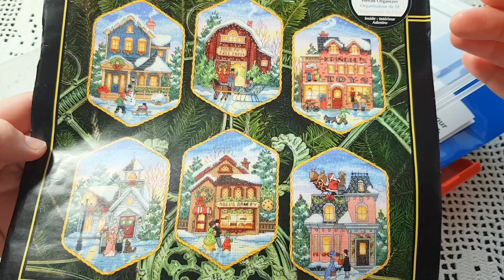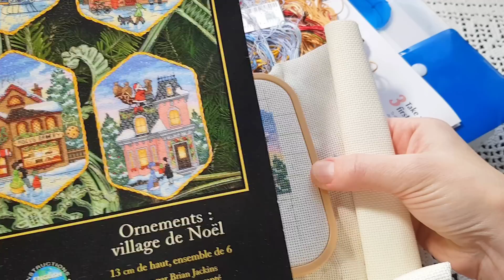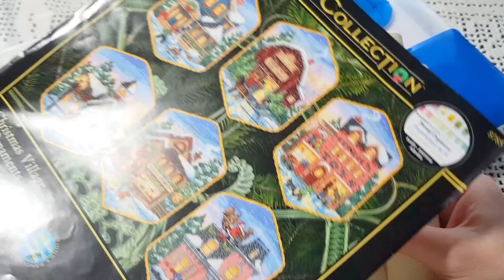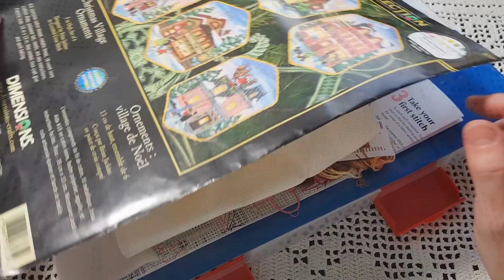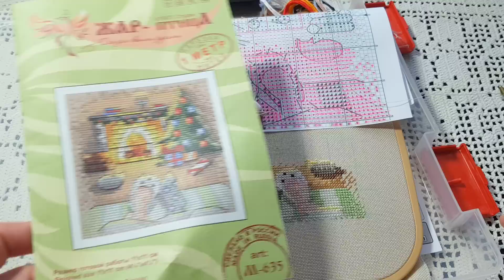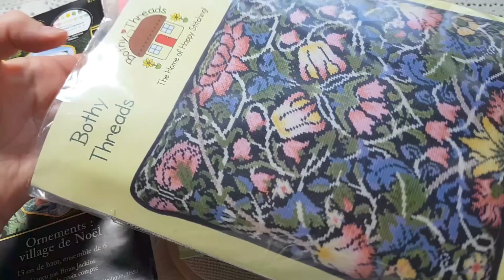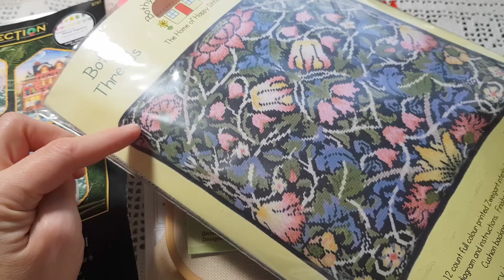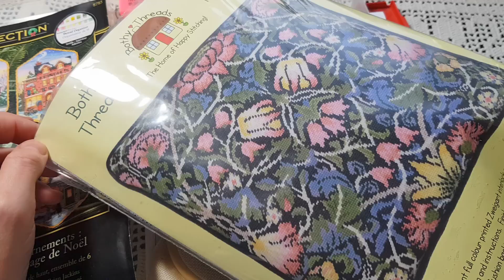Рукодельные ИТОГИ за НОЯБРЬ 2022 // Три ФИНИША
Подвожу рукодельные итоги ноября 2022
Три финиша, два новогодних старта:
«Thistle Stitches» Jeannette Douglas Designs
«Под кленом» Марья Искусница
Mill Hill Rockihg Horse
Dimensions «Christmas Village Ornaments»
Жар Птица «У камина»

За ГОТОВЫМИ перенаборами к вашим наборам со скидкой 10% для программ Сага и Парадайз ПРО-версии идем к Тане Стежок
Говорим, что от Елены Цвет:).

Магазин mybobbin.ru 100 руб. на ваш лицевой счет при заказе от 1000.00 по ссылке